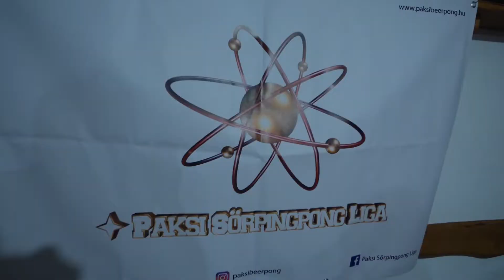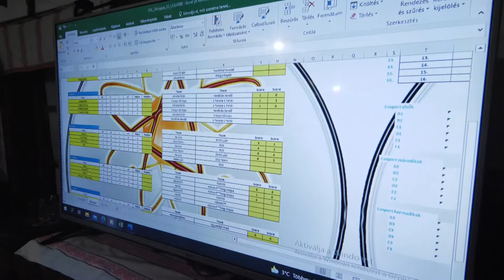Sörpingpong - Paks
A beerpong, azaz a sörpingpong 2012 óta hódít teret országunkban, a Magyar Sörpingpong Liga-Egyesület azóta szervez országos bajnokságot. Ehhez a kocsmasporthoz a paksiak 2017-ben csatlakoztak, létrehozva a Paksi Sörpingpong Ligát, mely nagy népszerűségnek örvend évről évre. Idén eddig két forduló zajlott le 24 csapattal.